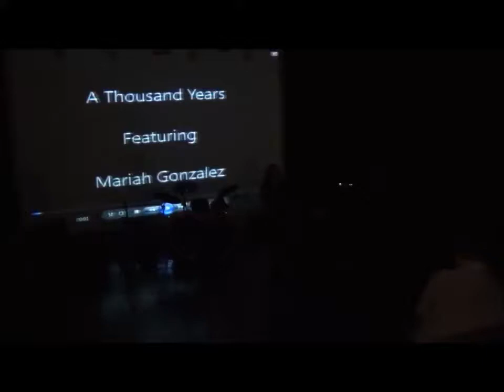Thornlie Senior High School "Lights, Camera, Concert" with Mariah Gonzalez "A Thousand Years" Cover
Thornlie Senior High Schools Semester 1 Music Concert "Lights, Camera, Concert!!" featured the Year 11 and Year 12 Music Students. Check out Year 12 Student Mariah Gonzalez singing A Thousand Years from the Movie "Twilight - Breaking Dawn" For more music from Mariah and her sibling vocal trio the 3G's check out their facebook